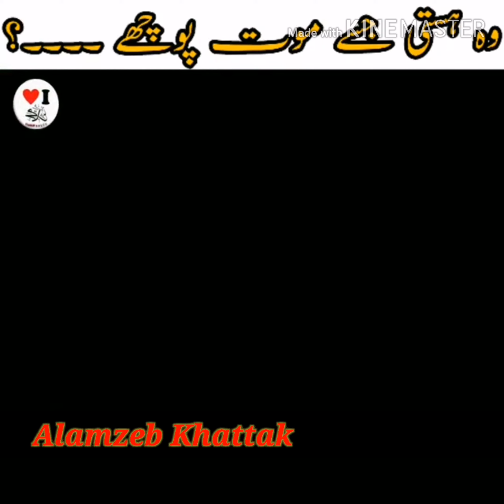Very Emotional bayan by Molana Tariq jameel 2020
Very Emotional bayan by Molana Tariq jameel